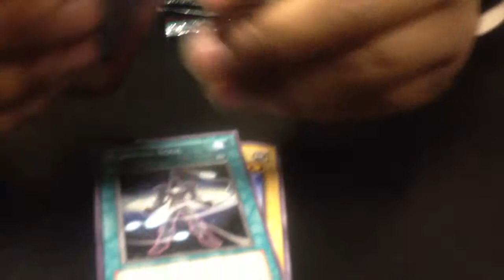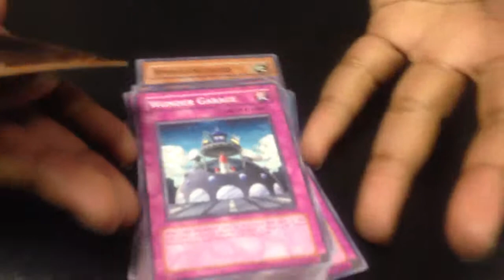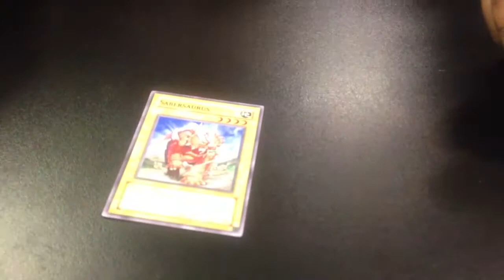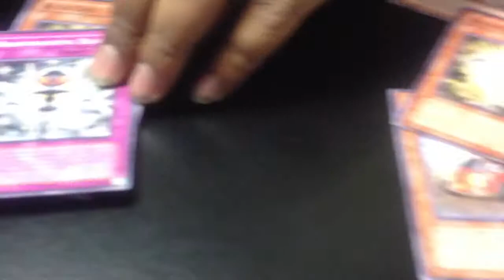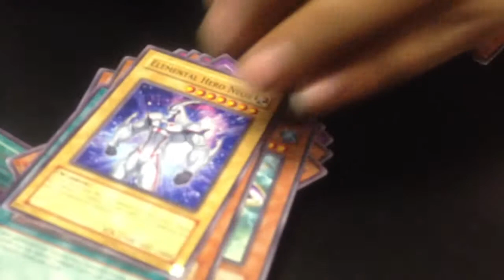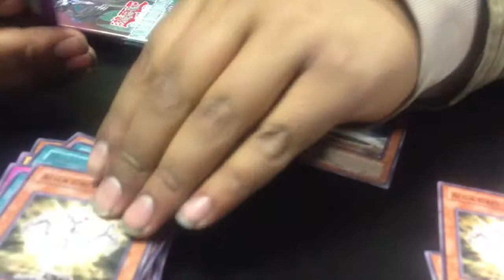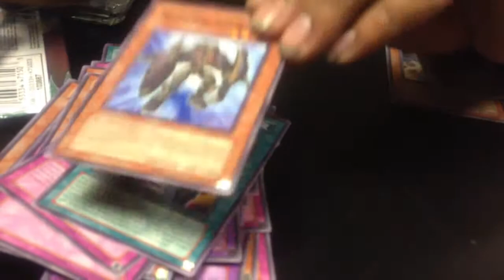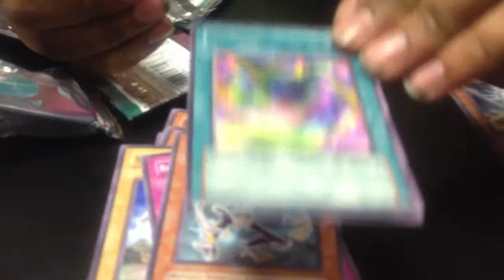First Ever Yugioh Power of the Duelist Booster Packs Opening Feat Naeem